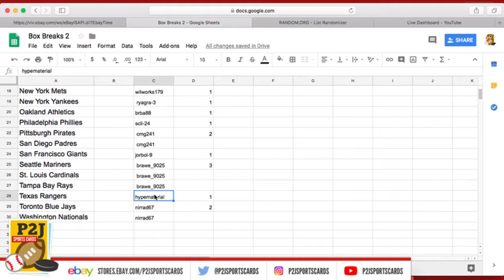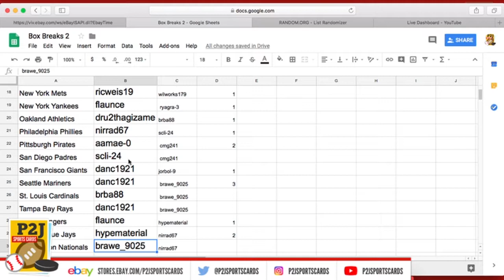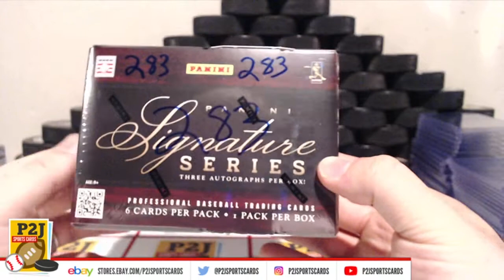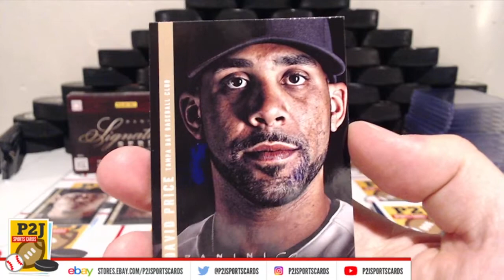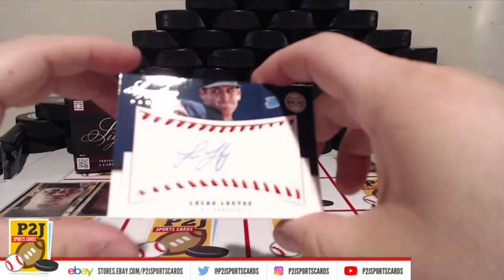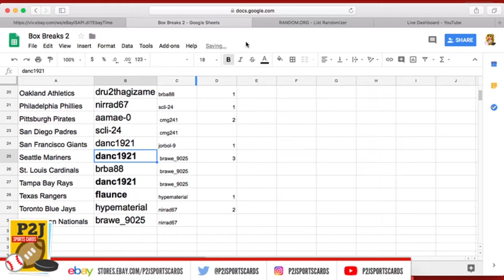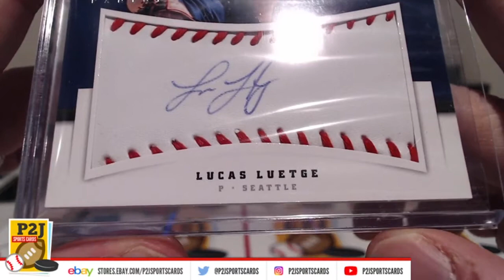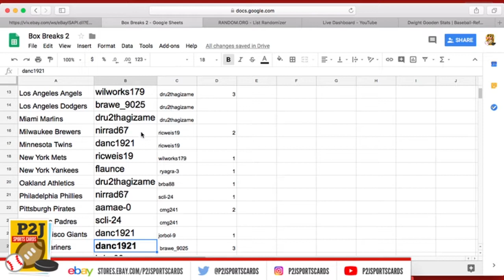eBay LIVE BREAK! - 2012 Signature Series Baseball Box Break - Break 283